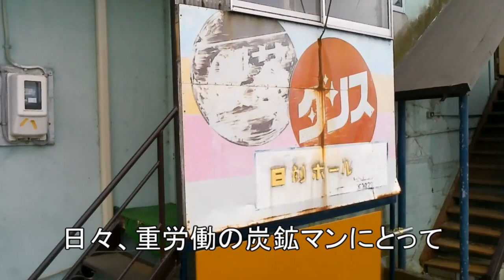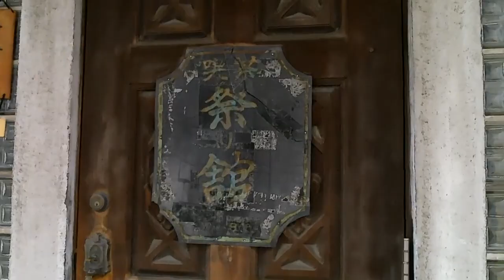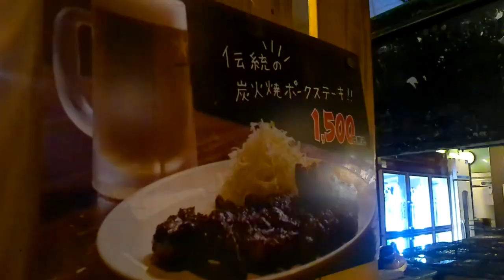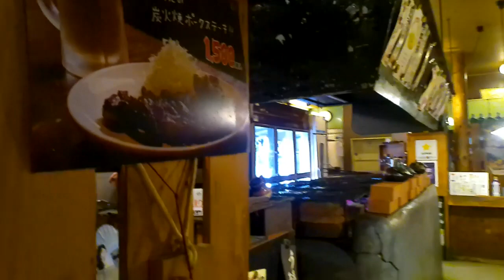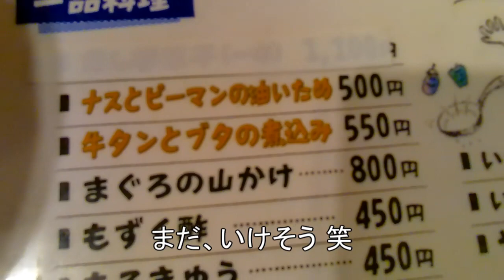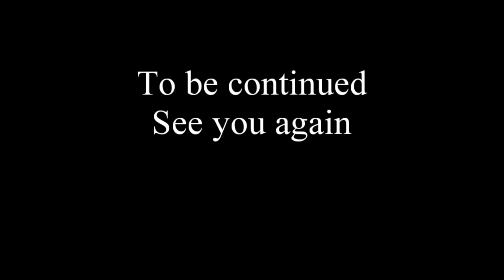TDSL149 北海道砂川市 絶品300g炭火焼ポークステーキで飲る、メニューのないラーメン店「幸来」 The diary of solitary life 149 @City Sunagawa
１．訪れたお店

①山小屋
　 北海道砂川市西２条南１丁目

②ラーメン 幸来
　北海道砂川市西２条北４丁目